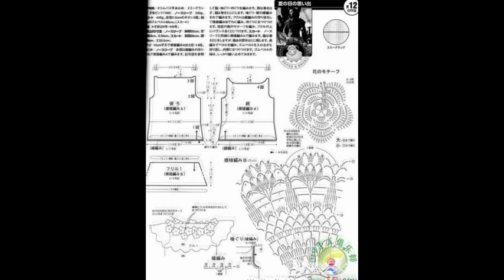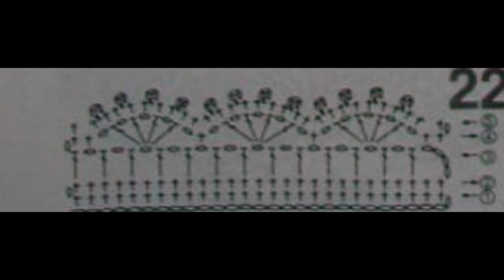crochet cardigan| free |crochet patterns|400